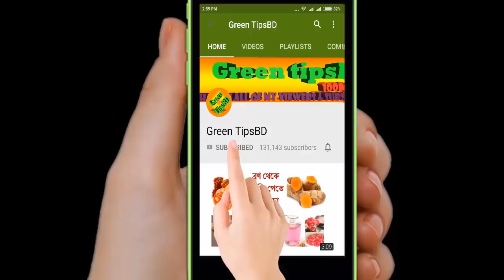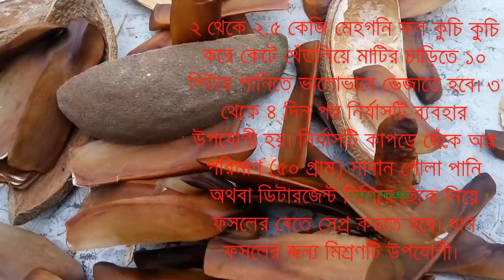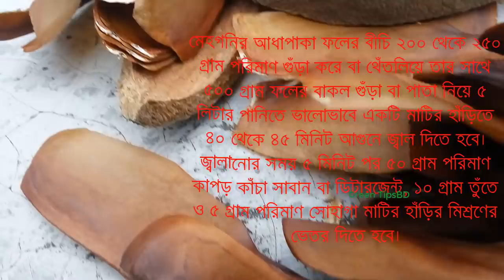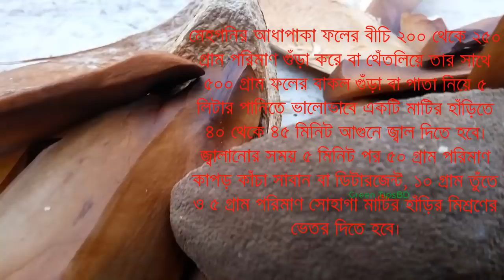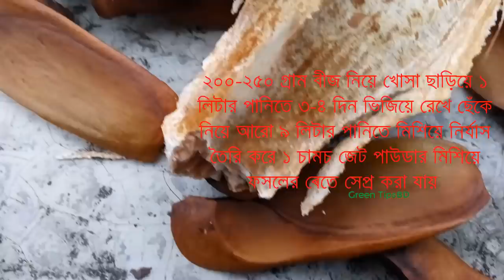এই মূল্যবান জিনিসটি আপনার জীবন বদলে দিবে! যেখানেই দেখবেন তুলে নিন! মেহাগনি গাছের গুনাগুন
মেহাগনি গাছের গুনাগুন এই মূল্যবান জিনিসটি আপনার জীবন বদলে দিবে যেখানেই দেখবেন তুলে নিন।